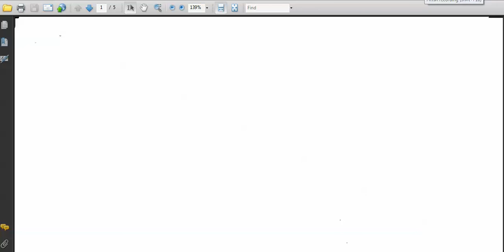DC Motors, Part IX: Solved example on Shunt DC Motor (part a), 8/12/2013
(*link to accompanying pdf file below*)  This series of three videos (Parts IX, X and XI) present the solution of a problem on a DC motor at different torques and thus different speeds.  It is based on the fact that as the speed changes, the back emf changes.  The ratio any two speeds is equal to the ratio of their corresponding back emfs.